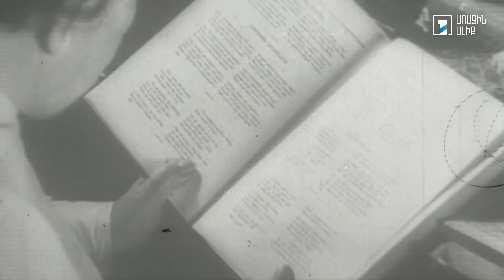Հանդիպում Առաջինում. Ավետիք Իսահակյան